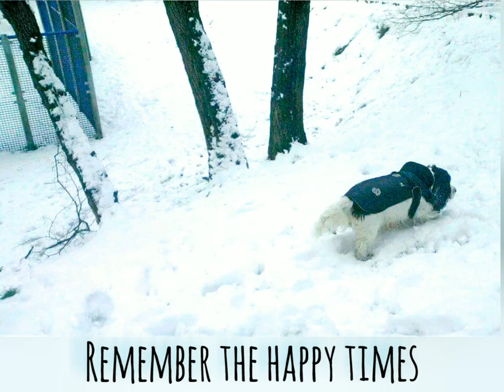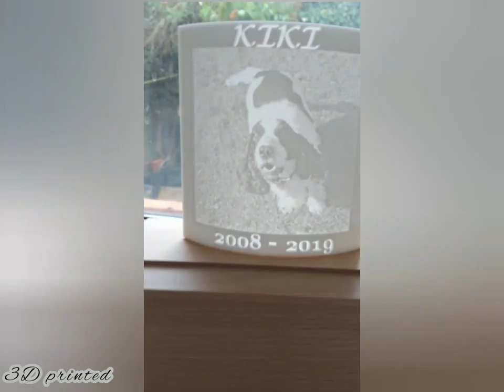Kikis memorial video. I'll never find another like her.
I had Kiki a cocker spaniel for eleven years until a secondary cancer took her over rainbow bridge. She is survived by her five boys who are now eight years old.